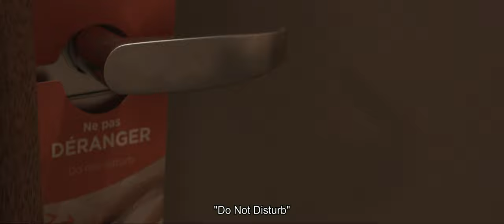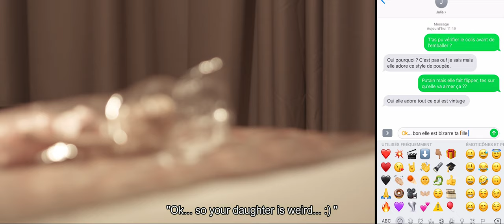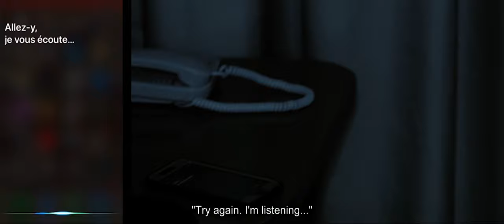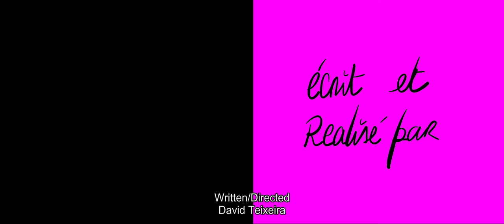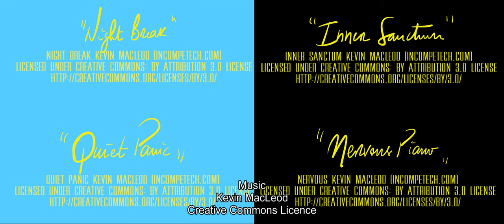Mannequin | Body Horror Short Film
*FILM FESTIVALS*
2nd BEST EXPERIMENTAL SHORT FILM OF THE MONTH: CKF International Film Festival
SEMI-FINALIST/SEMI-FINALISTE Independent Talents International Film Festival
OFFICIAL SELECTION/SELECTION OFFICIELLE Pittsburgh Horror Film Festival
OFFICIAL SELECTION/SELECTION OFFICIELLE Indie Visions Film Festival

*REVIEWS*
"I love this because it is quirky and unusual. Makesure you watch it because Lea N’Kaoua has the ability to make her scenes creepy as hell, a very talented actress."
- LESTAT HORROR
"Pulling out a one-woman show is no easy feat but it’s one Lea N’Kaoua is able to accomplish with flying colors.
Considering the primary setting of Mannequin is inside of a hotel room, Teixeira was able to make each shot look beautiful, bright, clean and visually inspiring.
Teixeira is able to take a few items which have been seen throughout the genre over the years, combining them to create something new.
I was still reminded of other films involving characters becoming inanimate objects such as Tourist Trap and House of Wax."
- DECAYMAG.COM

"Despite a micro-budget, Teixeira keeps you engaged while displaying an eye for visual detail within carefully framed, vibrant shots utilizing every second of the short’s 9 minute run time.
Mannequin is a great, visionary horror story that has something to say about vanity and materialism."
- POPHORROR.COM

*CRITIQUES*
« J'adore ce court-métrage parce qu'il est bizarre et inhabituel. Je vous conseille vivement de le regarder parce que Lea N'Kaoua a la capacité de jouer dans ses scènes d'une façon effrayante, c'est une actrice très talentueuse. »
- LESTAT HORROR

« Faire un show toute seule c'est pas facile, mais c'est un challenge que Lea N'Kaoua est capable d'accomplir avec brio.
Étant donné que le cadre principal de MANNEQUIN se trouve à l’intérieur d’une chambre d’hôtel, David (le réalisateur) a été en mesure de faire en sorte que chaque plan soit beau, lumineux, nette et visuellement inspirant. Il est capable de prendre quelques éléments qui ont été vus et revus a travers d'autres films et en les combinant pour créer quelque chose de nouveau.
MANNEQUIN me fait penser à d'autres films cultes comme TOURIST TRAP et LA MAISON DE CIRE."
- DECAYMAG.COM

"Même avec un micro-budget, David vous permet de rester actif tout en faisant attention aux détails visuels dans des prises de vues dynamiques, soigneusement cadrées, utilisant chaque seconde des 9 minutes de la durée du court-métrage...
MANNEQUIN est une grande histoire visionnaire d'horreur qui a quelque chose à dire sur la vanité et le matérialisme. "
- POPHORROR.COM

*SYNOPSIS* (English)
Barbara is going to visit her niece for her birthday but she didn't found time to buy her a present. Her sister Julia found the perfect present and she bought it for her: a mannequin doll. After a long day, Barbara decides to spend the night at a Hotel, before heading up to see the family.

After "Ouroboros" and "Girls Night", David Teixeira welcomes you his new psychological horror short "Mannequin", a new collaboration with Lea N'Kaoua.

*SYNOPSIS* (Français)
Barbara va rendre visite à sa nièce pour son anniversaire, mais elle n'a pas eu le temps de le trouver un cadeau. Sa soeur Julia lui a trouvé le cadeau parfait de sa part: une poupée mannequin.
Après une longue journée, Barbara décide de passer la nuit dans un Hôtel, avant de rejoindre sa famille.

Après "Ouroboros" et la saga "Girls Night", David Teixeira vous présente son nouveau film d'horreur psychologique "Mannequin", une nouvelle collaboration avec Lea N'Kaoua.

Writer_Director_ David Teixeira
Story_ David Teixeira_ Lea N'Kaoua
Cast_ Lea N'Kaoua
Original Music_ Mise Darling

2019_